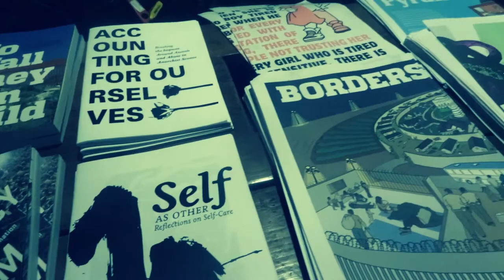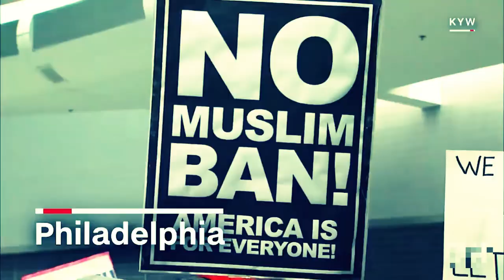Resistência Anarquista na Era Trump - Parte 1/2 - CrimethInc no Brasil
Em sua passagem pelo Brasil, agentes do Coletivo de Ex-Trabalhadoras CrimethInc. compartilharam sua experiência e perspectiva sobre a resistência anarquista nos tempos de Trump e Bolsonaro.